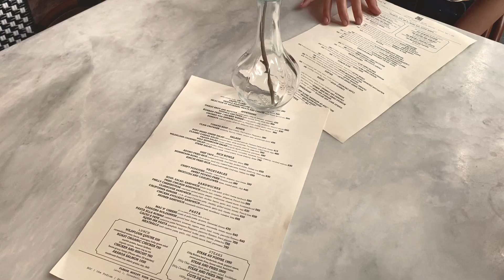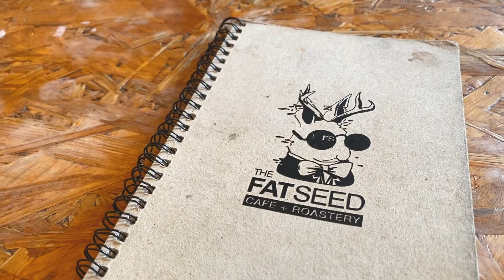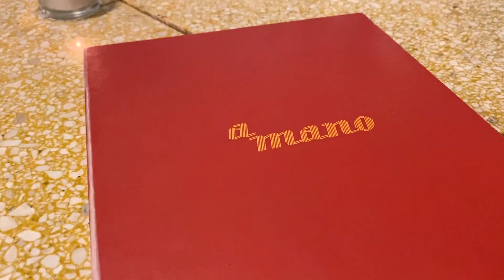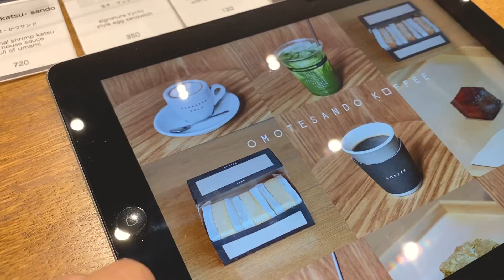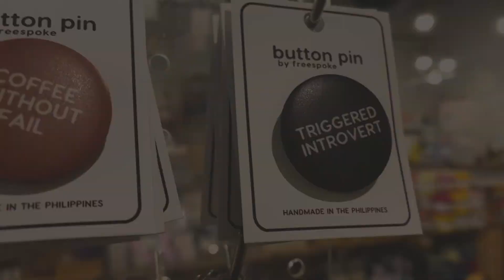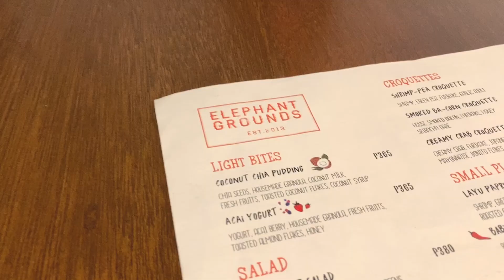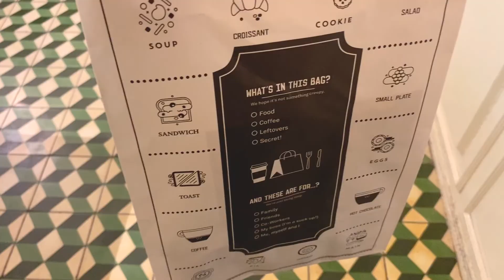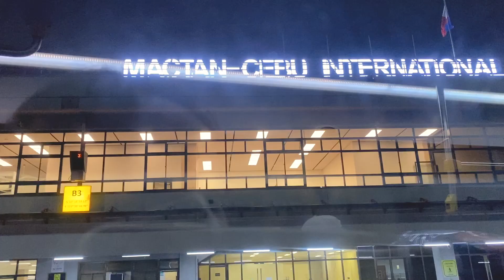48 hours in manila from cebu - bgc + makati cafes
A quick trip to Manila for a checkup, and the rest is food (of course) and browsing local shops around BGC and Makati. Enjoy!

Food/Restos (in order of appearance):
wildflour bakery
ember
fatseed cafe + roaster
a mano
bibingkaMNL
elephant grounds
toby's estate

Shopping (IG accounts):
twelve.ph
isla.marikit.ph
commonroomph

Hello! I'm Kat from Cebu City, PH. This is me navigating my early 30s after burnout, and finding alignment. Learning how to edit videos (and storytelling) is teaching me to notice the little things and to be present in the now, especially amidst all the changes and uncertainty of life; that there is beauty in the void. Join me?

PS. I also own Dear Paper Designs 💌